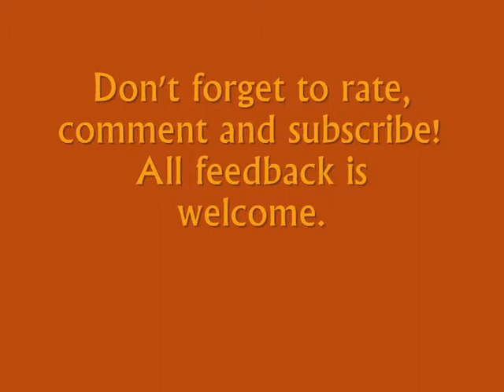Lotr Rohan Theme Piano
The Rohan theme from Lotr on piano.
Feedback is appreciated and so is a rating, comment and subscription!